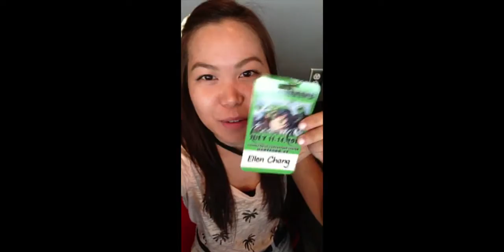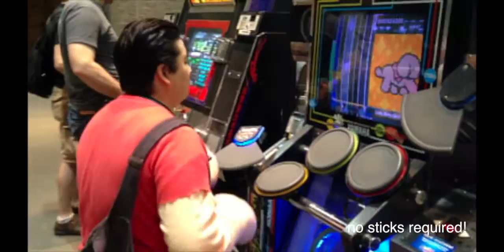ConnectiCon 2013!! (fiestamovement)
as most of you know, i'm a fiestamovement agent until december, where Ford Motor Company provides me with free gas and a brand new 2014 Ford Fiesta! my mission for july was to attend ConnectiCon (because july's theme was gaming.) check out who i ran into while i was there!

new tutorials and originals coming soon! love you guys!